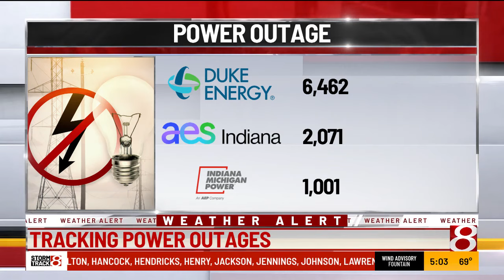Hurricane Helene Impact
Authorities rescued people trapped by floodwaters and more than 3 million customers were in the dark across much of the southeastern U.S. as Hurricane Helene weakened to a tropical storm over Georgia early Friday after making landfall overnight in northwestern Florida as a Category 4 storm.